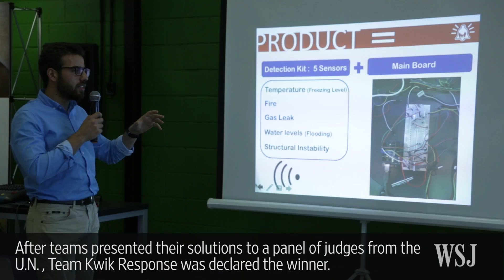Beirut Hackathon Aims to Bring Tech Innovations to Refugees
At a hackathon in Beirut in early June, 12 teams worked 48 hours straight to try and develop apps and tech solutions for the U.N. that could help better manage the Middle East's refugee crisis.